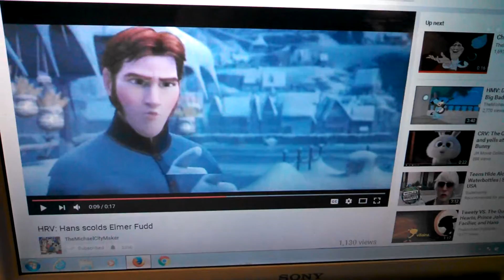T.J Dewelier Tells Off Elmer Fudd.